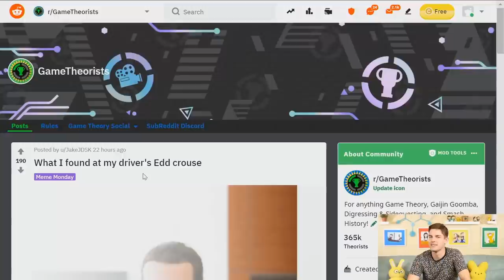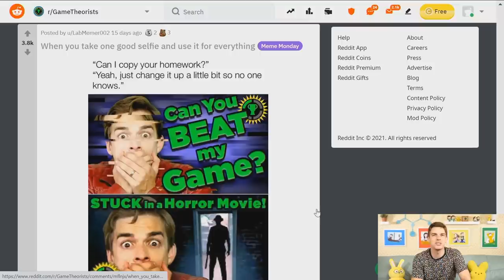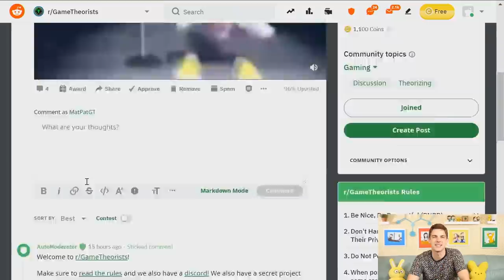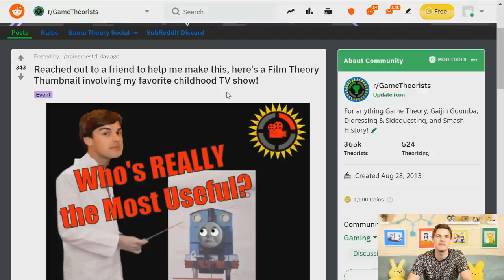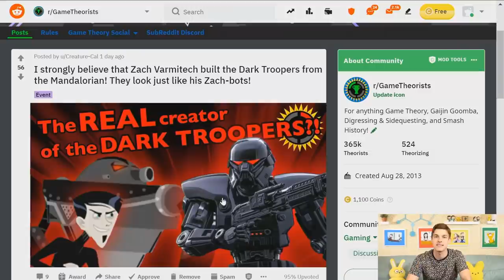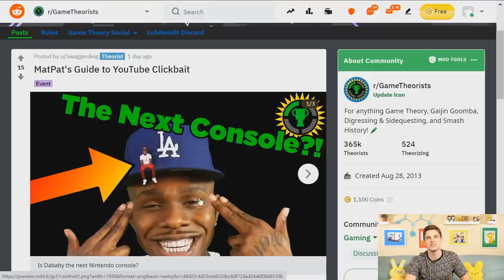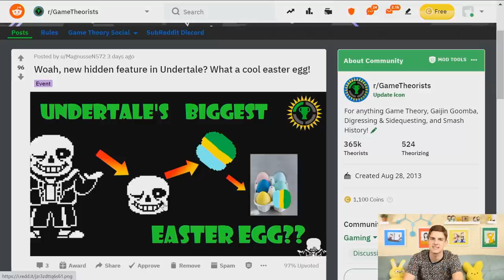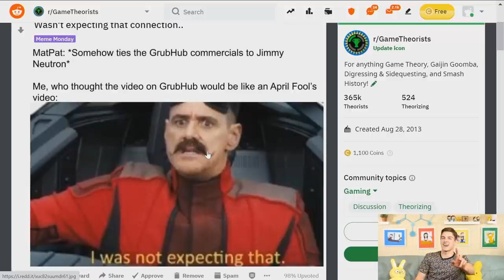I'm FINALLY Addressing This... | MatPat Meme Review 👏🖐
Get your Game Theory 10th Anniversary Theory Wear!

It's been a bit since I've done a meme review of all the creative things you all are posting over on the Game Theorist Reddit. So, that is EXACTLY what I'm going to do today! Let's browse through the memes and, as always, take a look at how you all roast me.

0:00 - The Witty Banter
6:40 - Reviewing Your Memes
50:54 - The Witty Wrap-Up